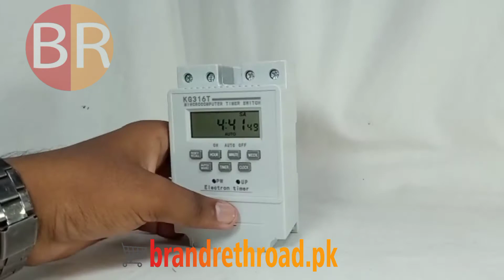Programmable Timer Switch, Timer Switch KG316T Microcomputer Timer Switch in Pakistan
Programmable Timer Switch, Timer Switch KG316T Microcomputer Timer Switch in Pakistan BR7014
A time switch (also called a timer switch, or simply timer) is a timer that operates an electric switch controlled by the timing mechanism. ... The switch may be connected to an electric circuit operating from mains power, including via a relay or contactor; or low voltage, including battery-operated equipment in vehicles